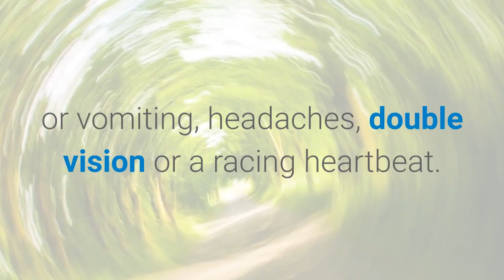Vertigo Exercises - Vertigo explained in fewer than 140 characters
Vertigo Explained

- If you've ever suddenly felt like you are on a tilt-a-whirl while you're walking down the street or sitting in your office, then you might have vertigo.

- Vertigo is a specific type of dizziness that is characterized by the sudden sensation that you are spinning or that the world around you is spinning.

- The feeling can come and go or it can last for hours or days.

- Along with the dizziness, people may also experience nausea or vomiting, headaches, double vision or a racing heartbeat.

- "Dizziness is one of the top reasons why elderly people go to the emergency room, but not all of them have vertigo," Dr. Marlan Hansen, an associate professor of otolaryngology at the University of Iowa Hospitals and Clinics, told BBC News.

- Hansen has been treating diseases and disorders of the ear, nose and throat for 12 years. "Most people referred to me are misdiagnosed."